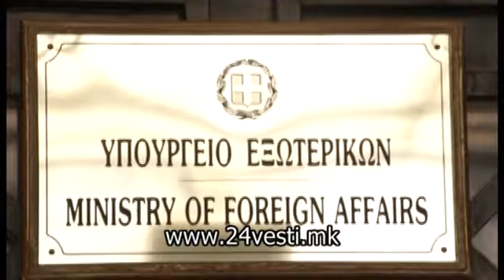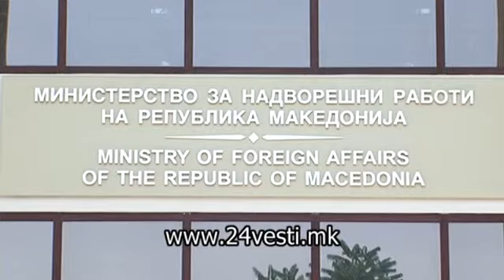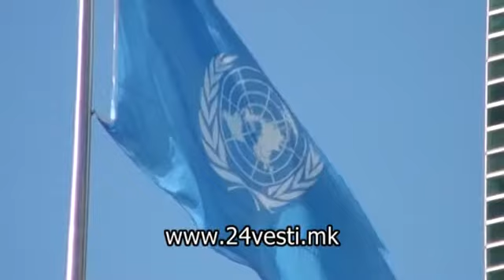IMETO DO SEPTEMVRI 22 07